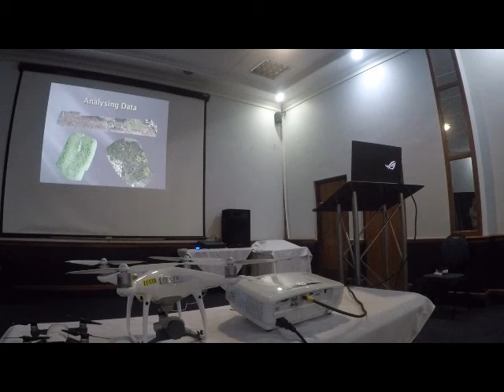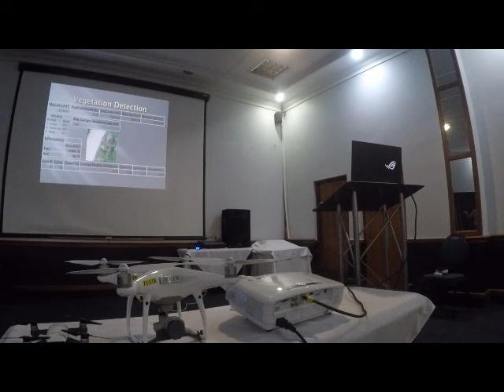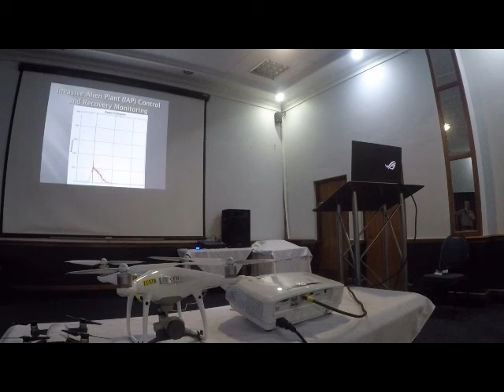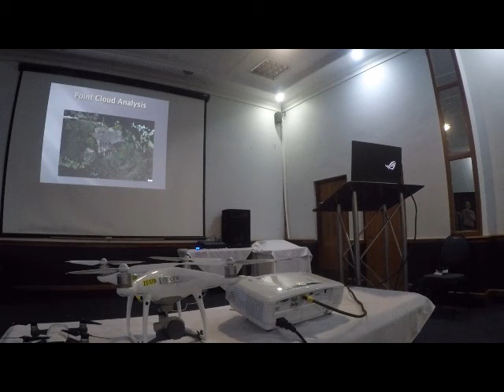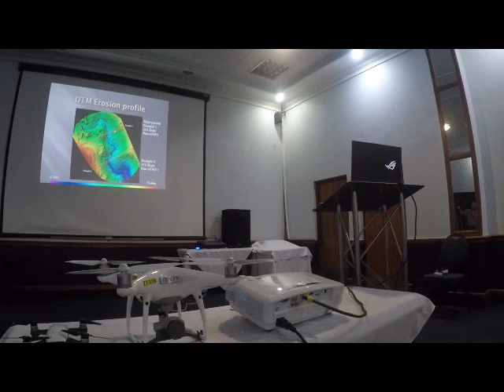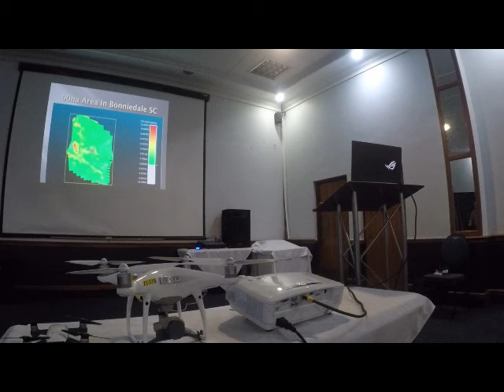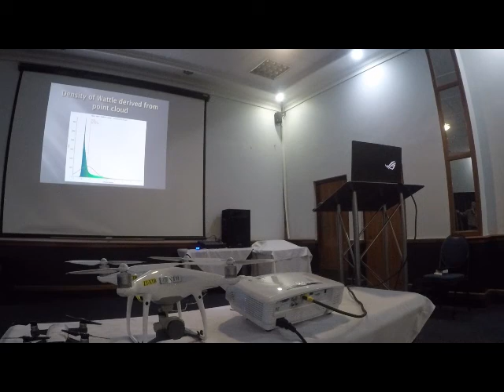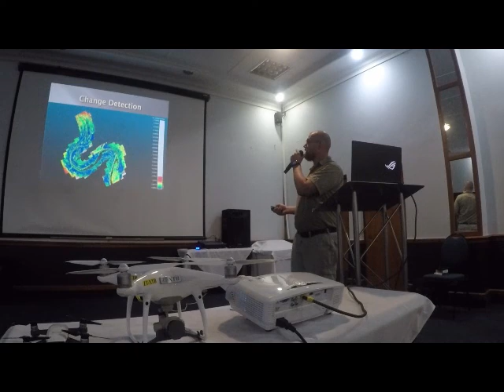Earth Drones WRRA Talk 16 Mar 2022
Earth Drones was invited to Wilderness, Western Cape, South Africa to talk about what they do in detail.